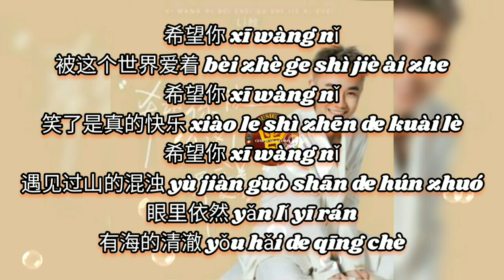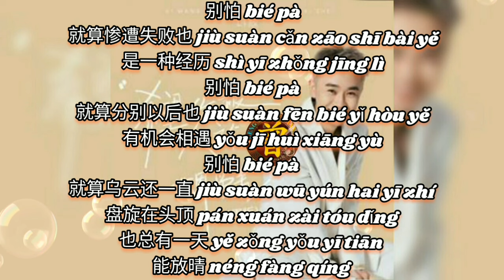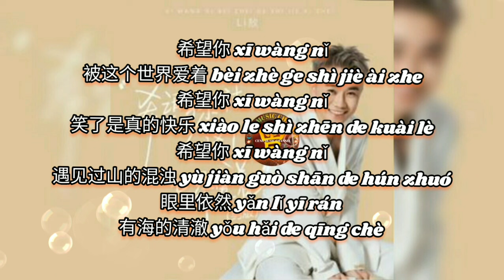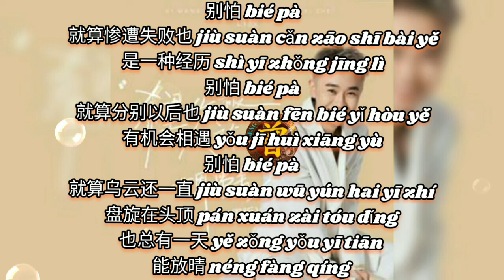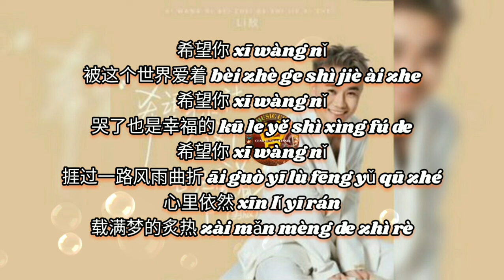希望你被这个世界爱着 Xi wang ni bei zhe ge shi jie ai zhe - Li敖 Li ao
希望你被这个世界爱着
Xi wang ni bei zhe ge shi jie ai zhe
Li敖 Li ao

词：黄浩@易合光年
曲：千无寻@易合光年
制作：杨川云
监制：张人霁
宣推：张雅雪/宫臣波/杜思潮
企划/统筹：星空/杜思潮
音乐项目总监：代诗琪/星空
发行人：桑爱
发行方：北京果然乐动文化有限公司
出品：银河方舟 x 果然乐动